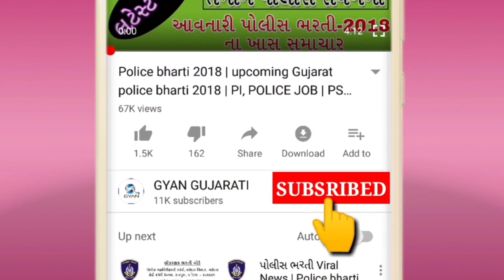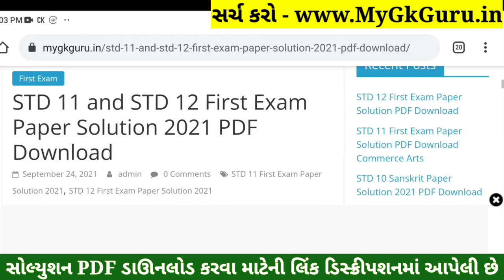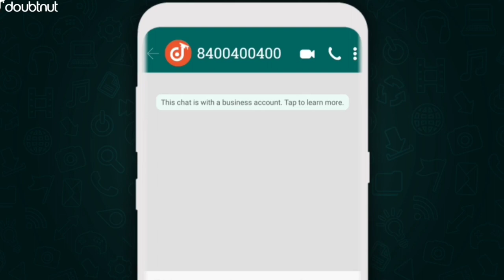STD 12 Bhugol Paper Solution 2021 First Exam, STD 12 Bhugol First Exam Paper Solution October 2021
STD 12 Bhugol Paper Solution 2021 | STD 12 Bhugol First Exam Paper Solution 2021 50 Marks October 2021. STD 12 Bhugol Paper Solution 2021 First Exam.

1) Apne Doubt ki photo kheecho
2) Sawal ko crop karke send karo
3) Turant Video Solution pao

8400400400 par Whatsapp karke apne sabhi Doubt ko kardo out!!

Other Related Search Queries :
First Exam Paper Solution 2021 Dhoran 12 Bhugol
STD 12 Bhugol First Exam Paper Solution 21 October 2021
STD 12 Bhugol Paper Solution 2021 Science
Dhoran 12 Bhugol First Exam Paper Solution 2021 Science
STD 12 Bhugol Paper Solution 21 October 2021 Science